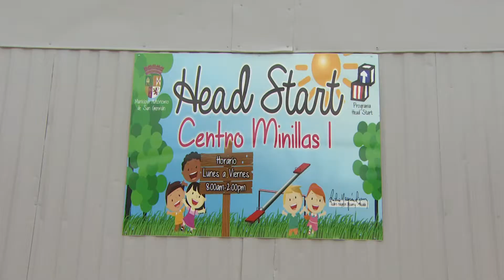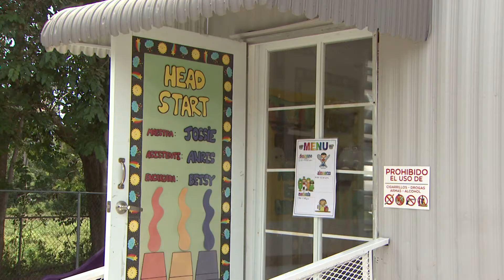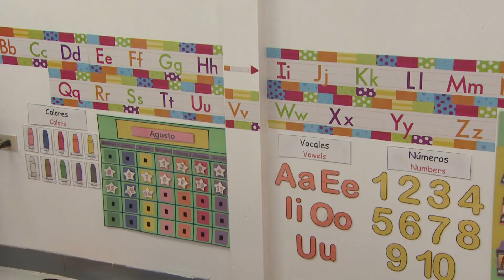Reinauguran Head Start afectado por María en San Germán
Los estudiantes del programa Head Start en San Germán comenzaron a utilizar un centro que fue rehabilitado, luego de que los huracanes Irma y María lo destruyeran. Allí la directora del programa avalo la implementación del kínder de transición anunciado por el Departamento de Educación.